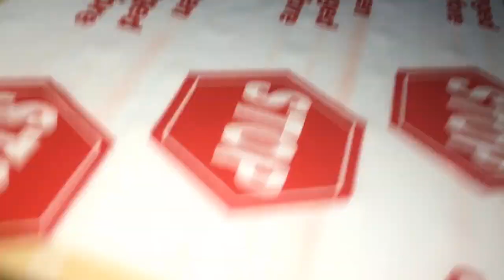Kem Mít - cách làm kem túi mít đơn giản 1 giờ là có ăn | Khải Ngô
kênh ẨM THỰC
Qúy cô chú anh chị và các bạn ủng hộ kênh bằng cách nhấp vào đường link bên dưới .